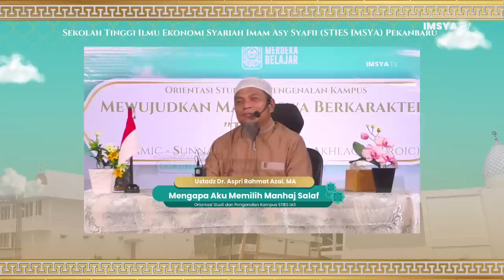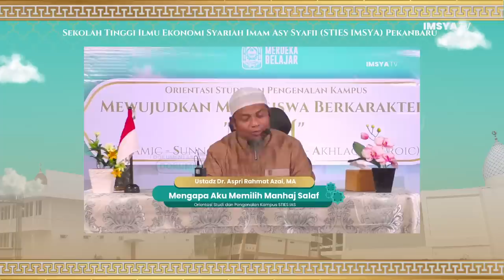Mengapa Aku Memilih Manhaj Salaf - Ustadz Dr. Aspri Rahmat Azai, MA